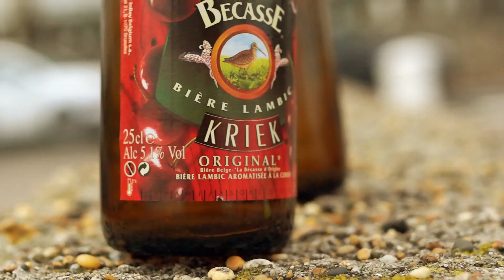[Sony A65] DT 35mm SAM f/1.8 Lens - Auto Focus and Depth of Field